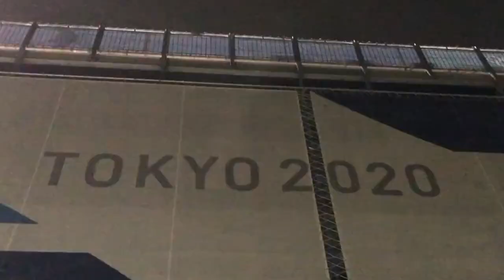What is it like to be a Tokyo 2020 Olympic Volunteer? | A day in life VLOG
Hey guys! Here's a chance for you to take a peek of what it is like to be a volunteer at 2020 Tokyo Olympics. Check out what volunteers do in beach volleyball games!

⭐ Extremely grateful to Annie Huang for making this video possible ⭐